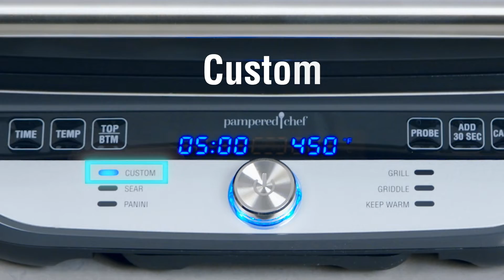Quick Overview of the Deluxe Electric Grill & Griddle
Rest assured, any time of the day or night, a delicious meal or quick snack is within easy reach. Whether you're making breakfast, lunch, dinner, snacks, or apps, this multitasker is ready when you are. And when your day does a 180, so will this grill, turning out family favorites and inspiring something fresh and new.